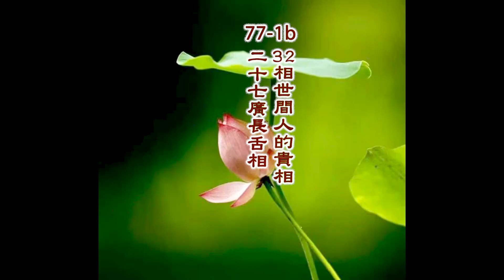77- 1b 27廣長舌相-- 悟勝法師心得分享